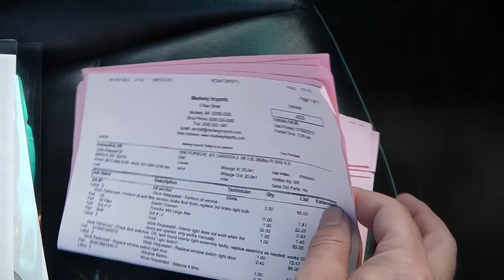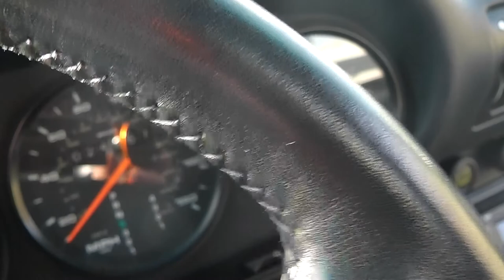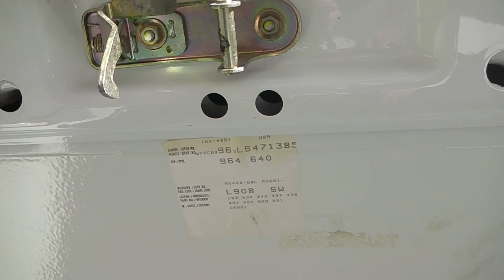964 convertible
aircooled